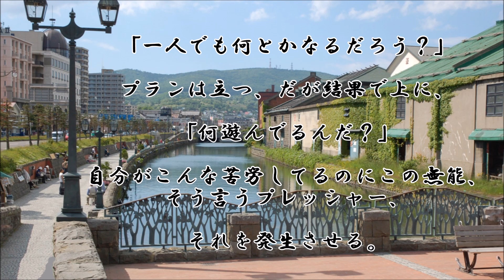ショートサーキット出張版読み上げ動画7667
「願いが叶わない」と言う問題は、表側では常に発生する、対立の先、
それでパワーが低ければ単純に通らない。それだけ真摯な？願いでも。

使用素材
風景